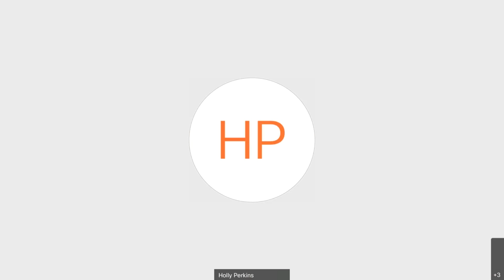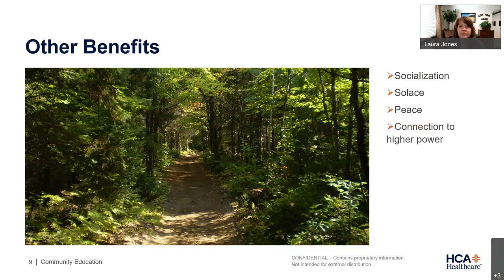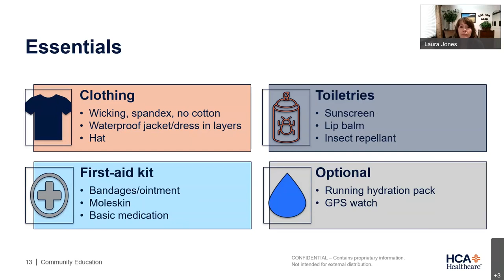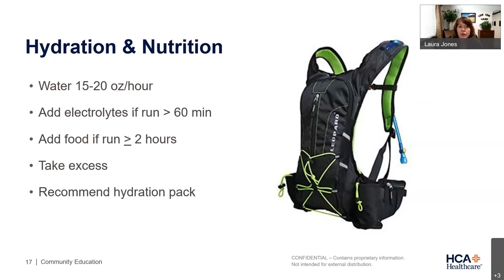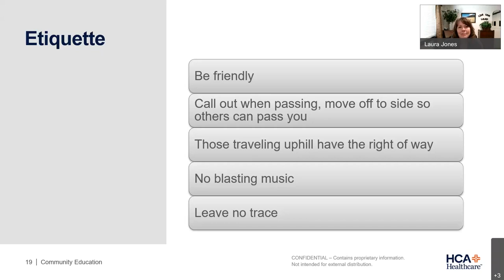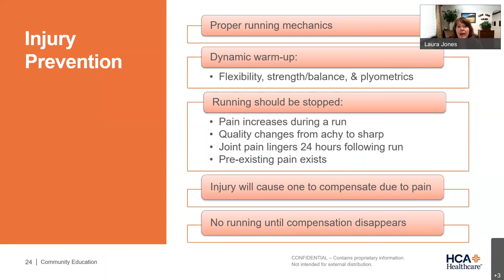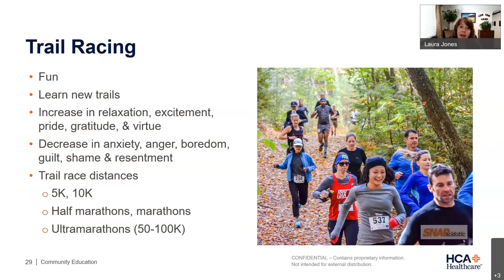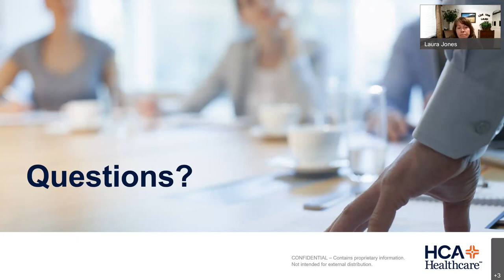Trail Running 101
Trail running combines running and hiking, and is defined as going for a run at the heart of nature. It's an extremely all-around non stadia sport that works the legs and upper body requiring concentration and attending. Learn everything you need to know to start your trail running fitness program.